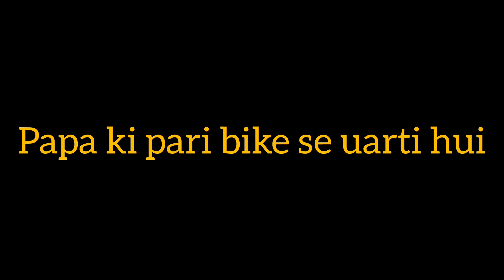Papa ki pari bike se uarti hui mil gyi marin Drive pe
welcome in my vlog

need your support guys plz support  me